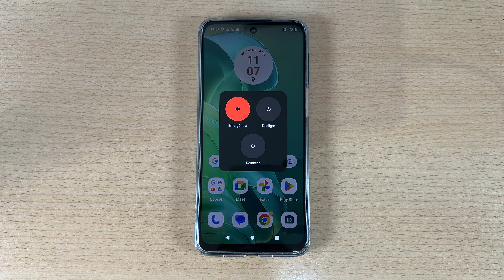Como Ligar Desligar e Reiniciar o Motorola Moto G35